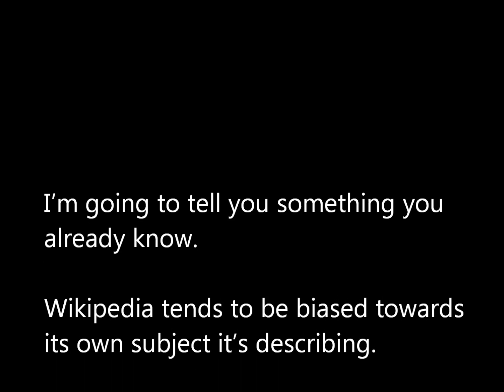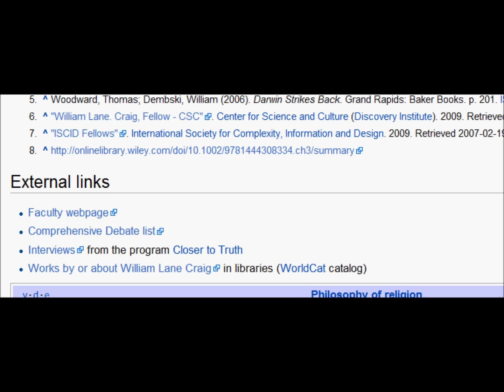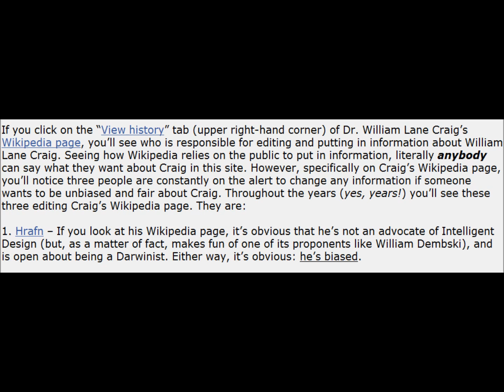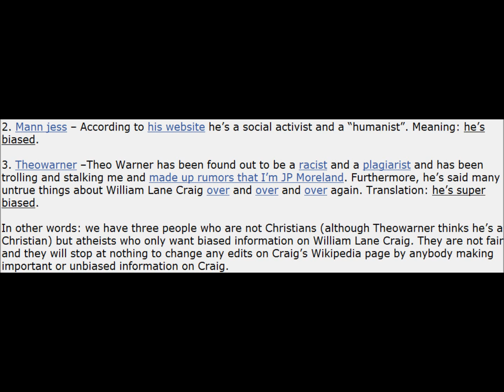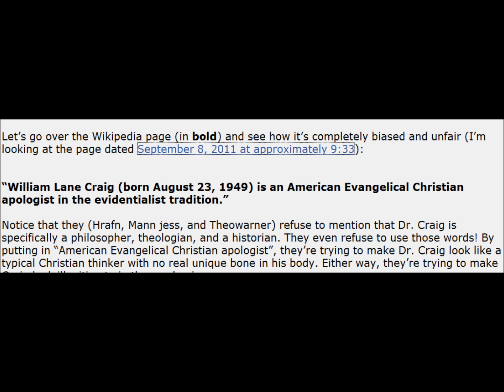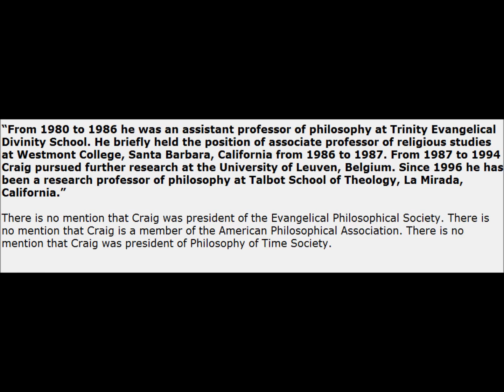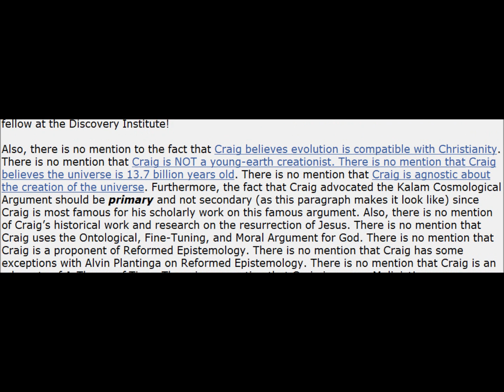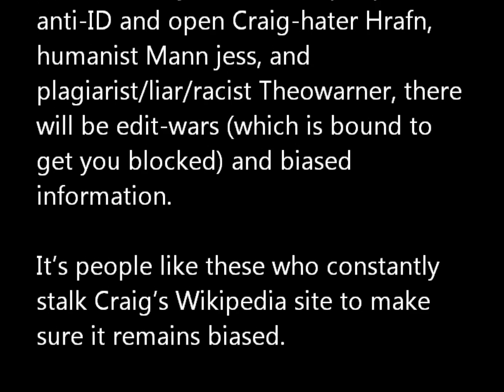William Lane Craig's Wikipedia Site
- This video is about how unfair some of Wikipedia articles can be. In this case, William Lane Craig's wikipedia site only tells a little bit of info on him while omitting important information on his as well.